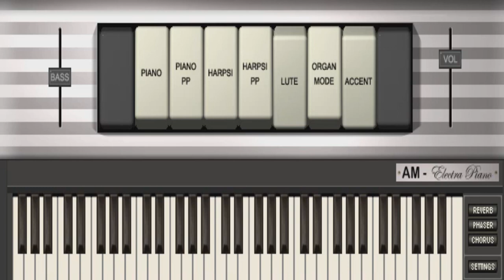🎹 RMI-EP || Free VST Plugin || Electro Piano Emulation 🎹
RMI-EP Free Electric Piano Keyboard VST Plugin

RMI-EP reproduces the vintage analog electronic piano from US manufacturer, Rocky Mount Instruments Electra Piano, produced from 1967 until 1980.

The sound engine of the RMI-EP is a software emulation of the real analog oscillators and filters used inside the original instrument. The RMI-EP implements the same presets and controls that you can find in the real instrument. Furthermore there is also a effect sections that includes Reverb, Phaser and Chorus.

Any configuration of the electric piano is storable in up to 128 programs and can be reloaded through midi program change. All the controls can be handled through midi control change messages